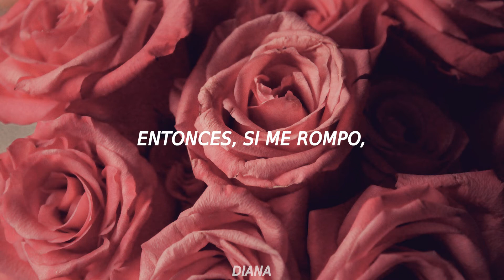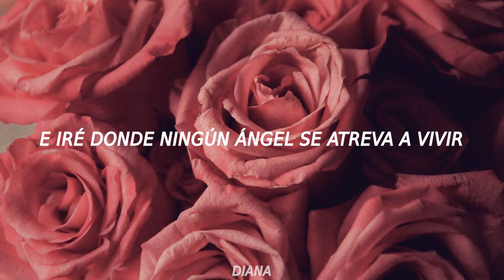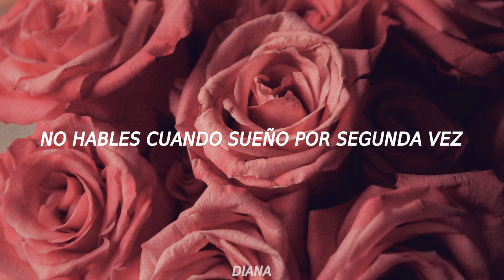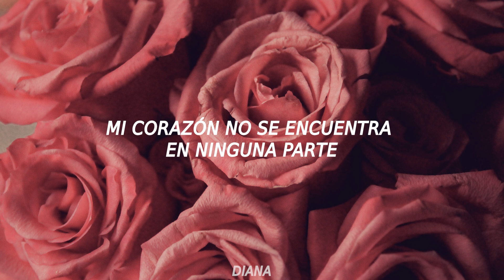Six Feet Underground - Parov Stelar ft. Claudia Kane (sub español)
The Demon Diaries

Autores de la canción: Ryan John Laubscher / Parov Stelar / Claudia Kane

None of this music is mine